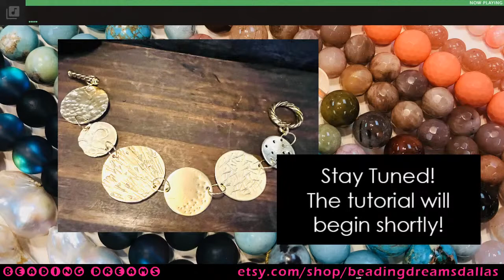Beading Dreams: Creating Textured Components in Metal Tutorial